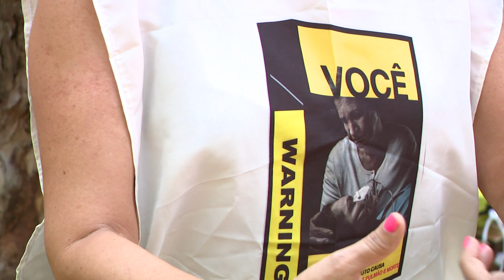Hospital de Messejana promove palestras no Dia Nacional de Combate ao Fumo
No Dia Nacional de Combate ao Fumo, amanhã, o Hospital de Messejana reforça seu compromisso na luta contra o tabagismo. A instituição tem realizado uma série de palestras com indivíduos em processo de abandono do tabagismo, visando oferecer apoio e informações valiosas para essa jornada de saúde. No entanto, novos desafios se apresentam nessa batalha, e a conscientização sobre os riscos e a importância de se livrar do vício continua sendo essencial. O hospital continua engajado em ajudar a comunidade a conquistar uma vida mais saudável, livre do tabaco.